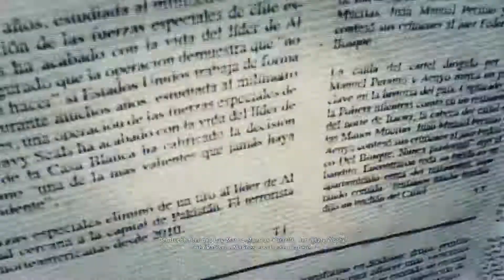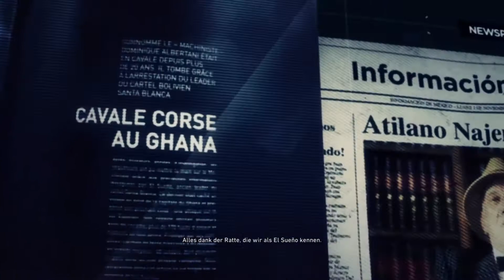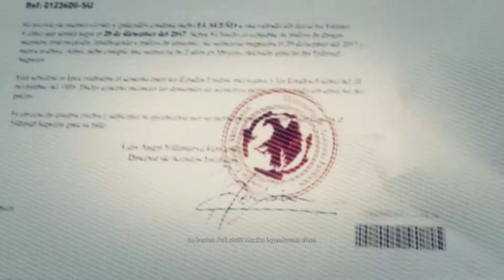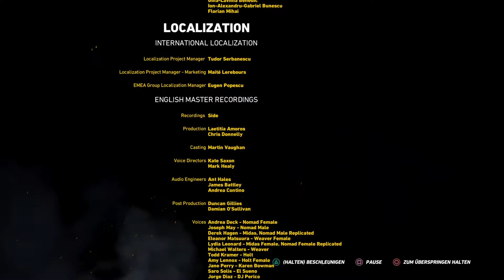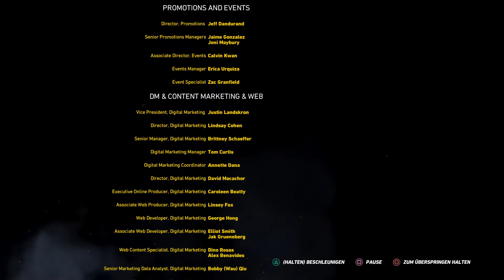Ghost Recon Wildlands #114 - Das alternative Ende von EL SUENO *ENDE*